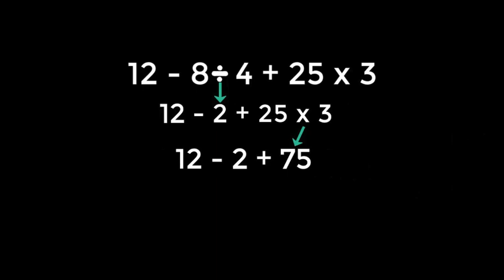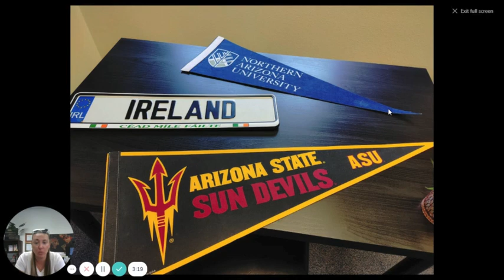KJAG Announcements October 26, 2020